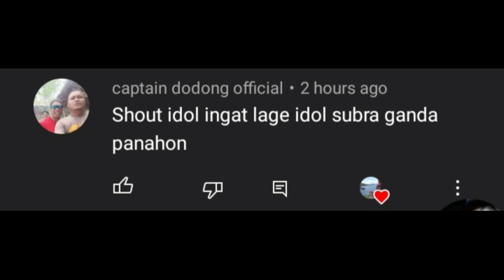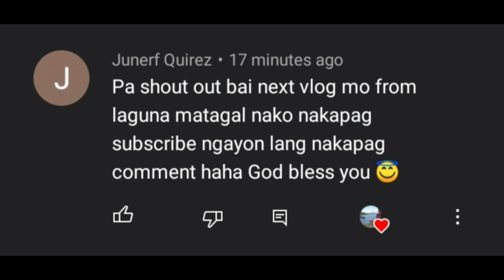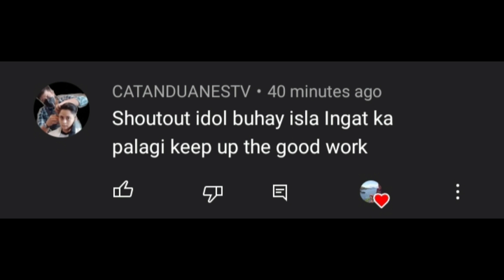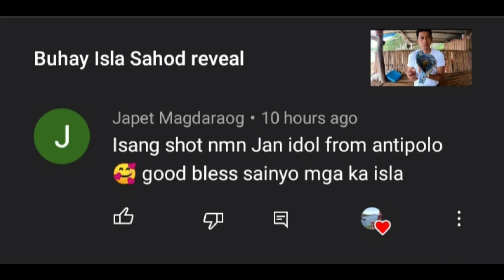BARRACUDA catch and cook sa laot palang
nakahuli kami Ng barracuda at inulam agad namin